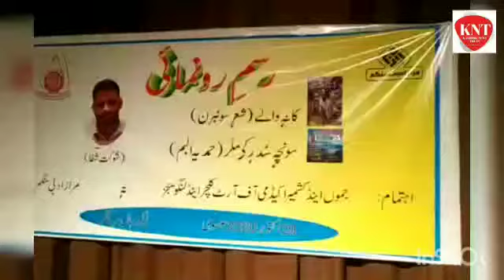'Kaney Walay' book authored by Showkat Shifa released in Srinagar